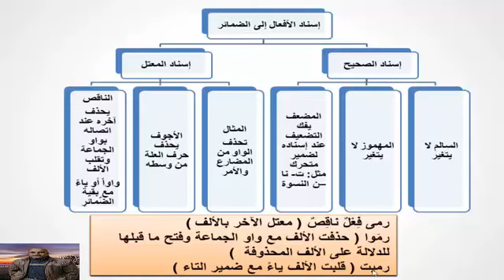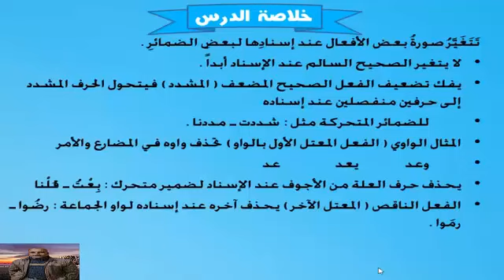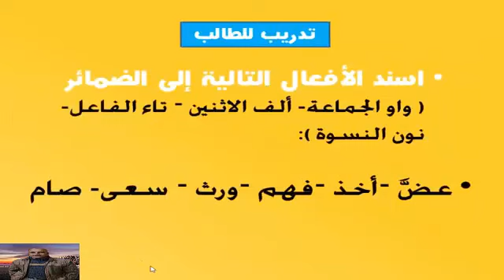اسناد الافعال الى ضمائر الرفع المتصلة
اسناد الافعال الى الضمائر اولى ثانوى الترم الثانى